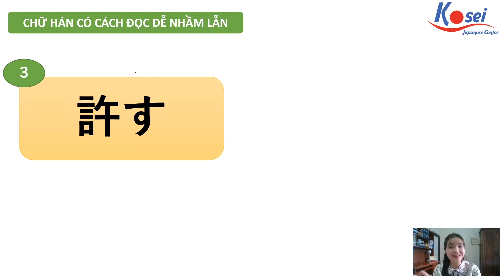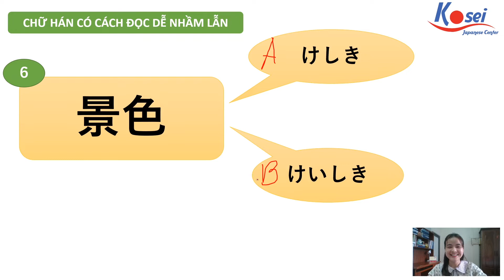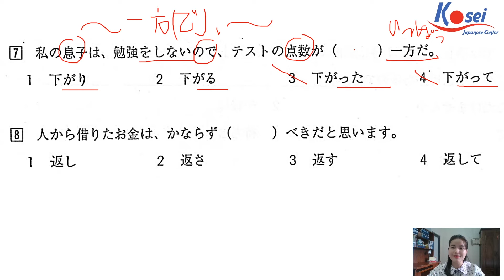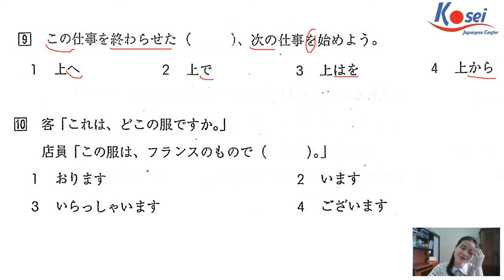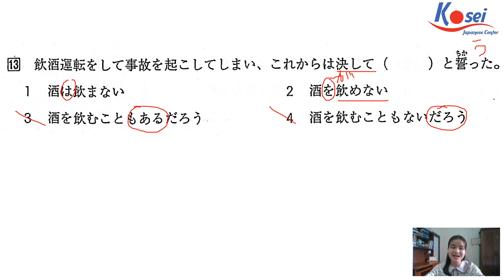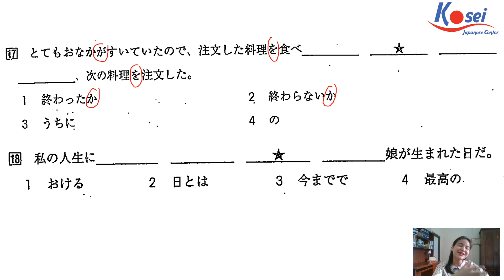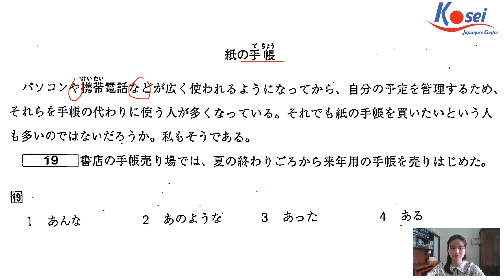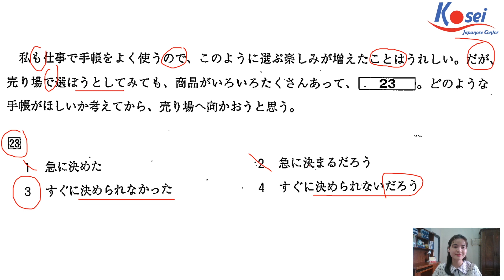NGÀY 2 - LUYỆN ĐỀ N3 - PHẦN BUNPOU - 30 NGÀY "ẴM TRỌN" KIẾN THỨC JLPT N3 CÙNG HƯƠNG SS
Tiếp tục cùng Hương SS trong seri 30 ngày chinh phục JLPT N3 nhé!